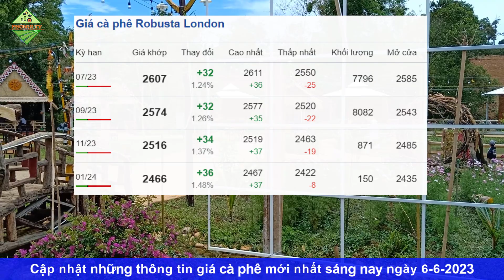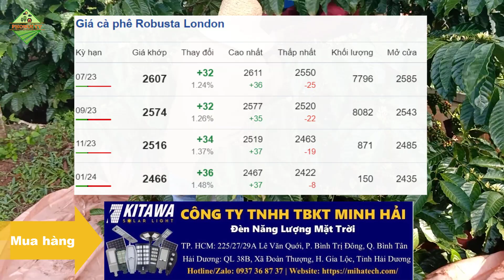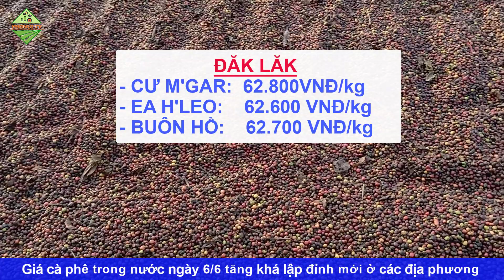Giá CÀ PHÊ hôm nay ngày 6/6/2023|Giá cà phê TĂNG tốt lập đỉnh 63.000 đồng/kg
Công Ty TNHH Thiết Bị Kỹ Thuật Minh Hải
Đại lý phân phối đèn NLMT toàn quốc
Tại TP. HCM: 225/27/29A Lê Văn Quới, P. Bình Trị Đông, Q. Bình Tân, TP. Hồ Chí Minh
Tại Hải Dương: QL 38B, Xã Đoàn Thượng, Huyện Gia Lộc, Tỉnh Hải Dương
© Copyright by PhoNui TV ☞ Do not Reup